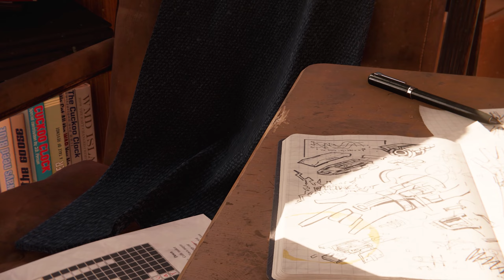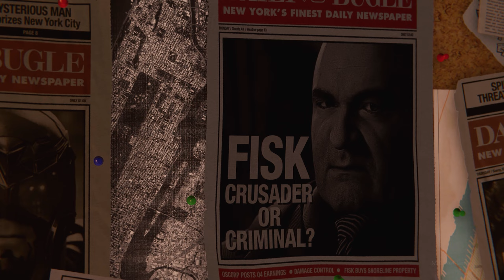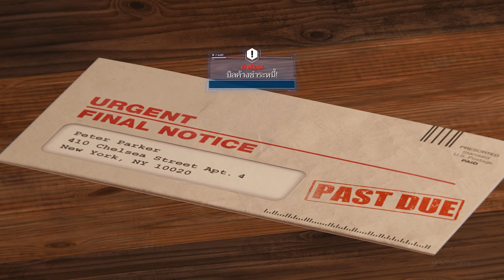SPIDER-MAN REMASTERED PC Gameplay Walkthrough - No Commentary #1 (ซับไทย)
MOD ซับไทย สไปเดอร์-แมน

วิดีโอม็อดอื่นๆในช่อง